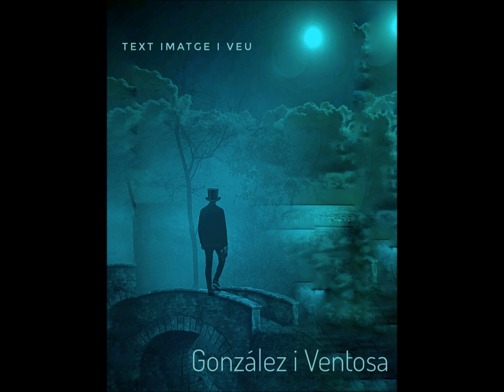Macedonia d'Art en Confitura 2021 09 30 4177 Gonzalez Ventosa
Video de Poesia amb imatge  de Gonzalez Ventosa  - Col.lectiu d'Artistes de Sants